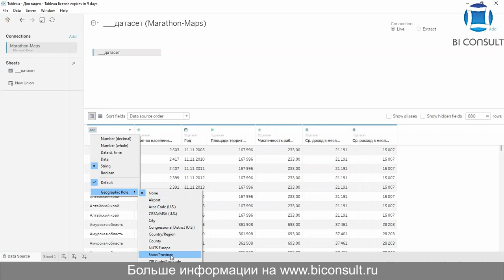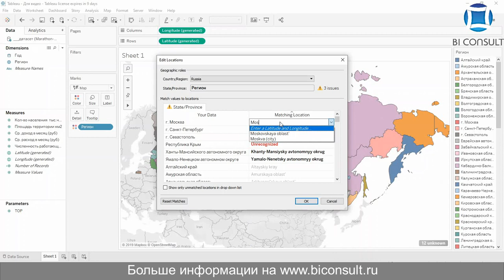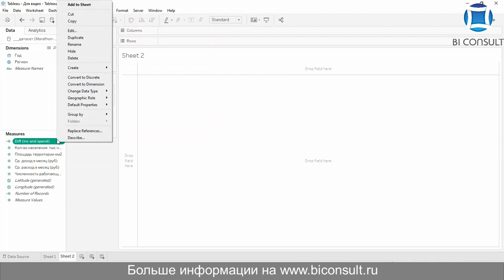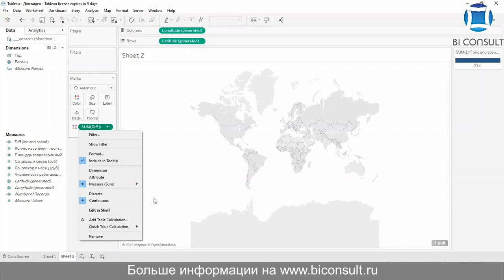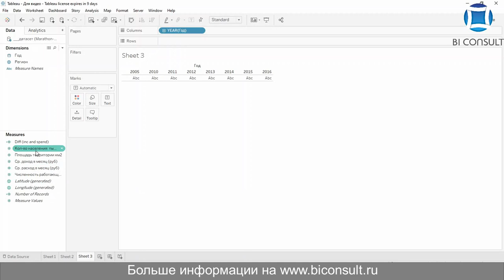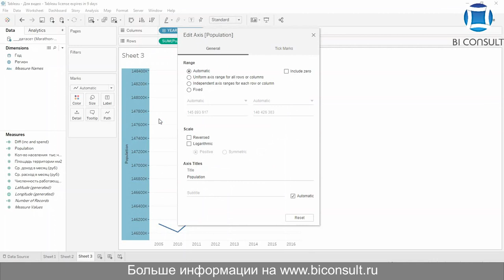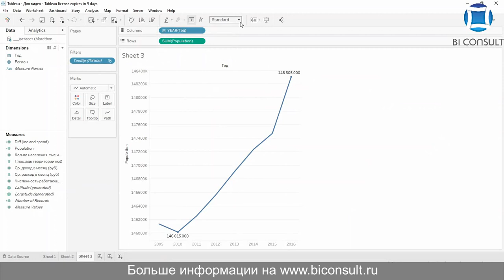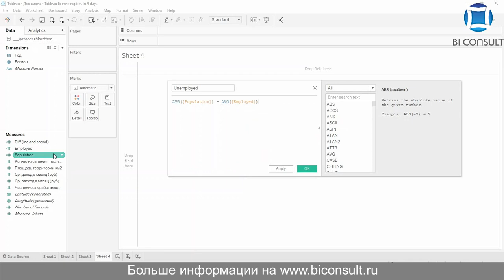Решение задач Tableau марафона #8 задача "8 Карта и регионы России" обучение учебник курсы Tableau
Задача #8
Пробуем себя в картах
Создание карт – функциональная возможность Tableau для наглядной визуализации данных на карте. Правильная карта помогает быстро и наглядно ответить на поставленный вопрос.
Датасет
Данные Росстата по социально-экономическим показателям по регионам России. Собраны основные показатели по регионам. Сухие цифры мало кому интересны. Нужно ответить на вопросы с помощью карты. Попробуем сегодня взглянуть на показатели под новым углом.

Задание
1. Подключить Mapbox.
2. Какой субъект имеет максимальную, а какой минимальную разницу в процентном выражении между доходом и расходом населения?
3. Как менялось население регионов с 2005 по 2016 по субъектам?
4. Какой субъект за 2016 лидирует по количеству неработающих людей? В каком регионе за 2016 минимальное количество неработающих?

сравнение tableau,
tableau desiktop,
tableau скачать бесплатно,
tableau перевод с французского,
tableau россия,
tableau desktop torrent,
tableau python,
tableau pdf,
tableau key,